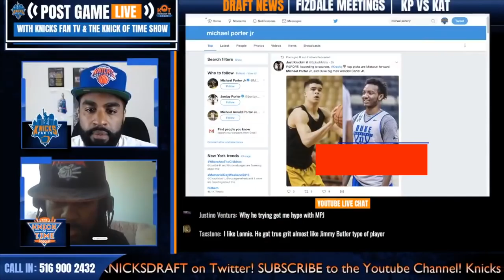Knicks Fan Prediction: MICHAEL PORTER JR. Will Fall To the Knicks?! 🔥| Knicks Draft 2018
KNICKS DRAFT 2018: Will Michael Porter Jr. Fall To the Knicks? | Knicks Fan Prediction.  A snippet from last week's live stream, Knicks fan, Kody from Brooklyn creates a mock draft scenario where the Knicks draft Michael Porter Jr. at the #9 spot.  Will Michael Porter Jr. be available for the Knicks to draft at #9?

Check out my recent takes on recent Knicks offseason 2018 news and rumors!

Michael Porter Jr. news:

The New York Knicks draft have options that are essentially limited to one of two outcomes. One would be to make a hard push for the playoffs in an attempt to get the young core postseason experience, and perhaps convince Kristaps Porzingis that the new front office is worth believing in.

The other would be to sacrifice winning for the opportunity to select a star-caliber prospect at the 2018 NBA Draft.

Appealing as the latter option may be, the Knicks were thrown an early curveball when it was announced that consensus top-five prospect Michael Porter Jr. could miss the remainder of the 2017-18 college basketball season with a spinal injury.

Every injury is concerning, but anything with the word, “Spinal,” in it adds an entirely new element of fear and danger.

Prior to the injury, Porter was regarded by consensus as one of the top-five prospects in the 2018 NBA Draft. He’s garnered comparisons to Oklahoma City Thunder star Paul George due to his unique combination of size, athleticism, shooting touch, and defensive potential.

That inevitably sparked conversations that the Knicks could be the perfect fit for Porter, as his two-way contributions would fit perfectly alongside Porzingis and Frank Ntilikina.

With a crop of potential All-NBA players near the top of the 2018 NBA Draft, many fans bought into the belief that the Knicks should tank. The 9-7 start has been encouraging, but many believe that adding another rising star in June would be the best decision.

The question is: Should Michael Porter Jr.’s injury influence whether or not the New York Knicks prioritize the playoffs over the 2018 NBA Draft? (via Daily Knicks)

Michael Porter Jr. was considered one of the top players in the country when he was coming out of high school.

He headed to play for the University of Missouri, expected to be a top NBA Draft pick sooner rather than later.

A back injury limited him to just three games this past season. But the limited time on the court didn't diminish the player he believes he can be at the next level.

Porter believes he's the best player in the 2018 NBA Draft.

"I know without a doubt – I’ve played against all these guys – but I’m the best player in this draft," Porter said Thursday at the NBA Combine. "I just can’t wait to show what I’m capable of."

Porter could be an option for the Knicks if he slips to No. 9, where New York will pick.

The Knicks need a small forward, a void Porter would fill.

Porter said he met with the Knicks here in Chicago. He came away with a good impression of new head coach David Fizdale.

"Awesome guy, I really enjoyed talking to him," Porter said. "He was a real easy guy to talk to. And I just vibed with him real well."

The interview wasn't one-sided, either.

"It’d be awesome," Porter said of playing in New York. "I kind of asked them a couple questions, where do you live, do you own a car, and they said a couple of guys live outside the city by the practice facility. So it was a great meeting."

Porter played two minutes of Missouri's season opener before suffering the injury that kept him out almost the entire season. He returned for the Tigers' final two games and averaged 14 points across the two contests.

Porter's injury history could scare some teams from taking him. But he said Thursday that he is 100 percent and will not be holding back in any of his workouts.

"It’s been challenging, but I feel 100 percent," Porter said. "I feel better than ever." (via Northjersey.com)